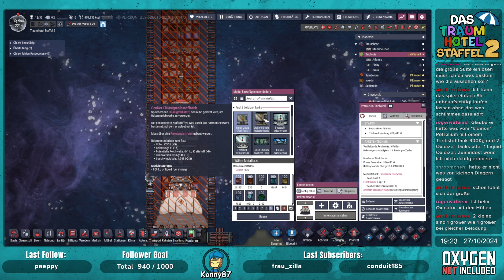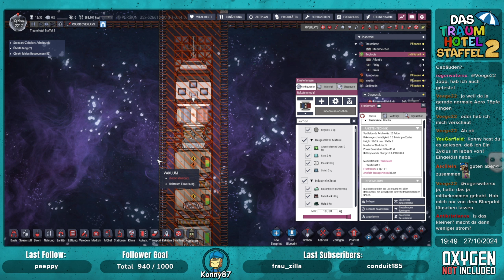Neue Energie auf Bugtopia - 73 - Das Traumhotel S02 - Oxygen not Included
Nach langer Zeit wird es ein neues Traumhotel geben! Die Mission ist klar, alle Duplikanten sollen später nur noch Freizeit haben und einen ganz kleinen Teil des Tages kochen. Alles andere soll voll automatisch ohne Eingreifen funktionieren und das für die "Ewigkeit". Ob uns das wieder gelingen wird? Dasa neue Traumhotel spielt im DLC, auf einer angepassten Fuleria (fast alle Biome) Karte, mehr Neben Asteroiden und einer größeren Sternenkarte.